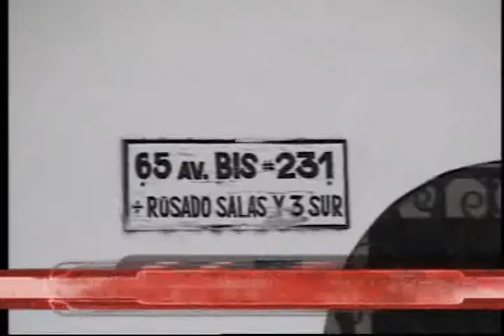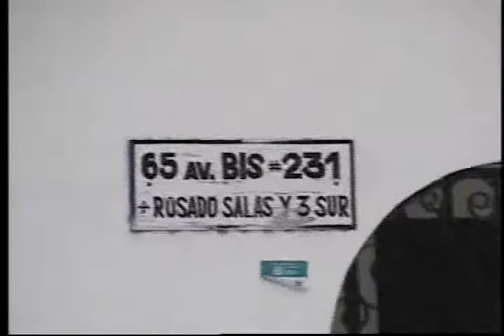Sondeo, taller clandestino.wmv